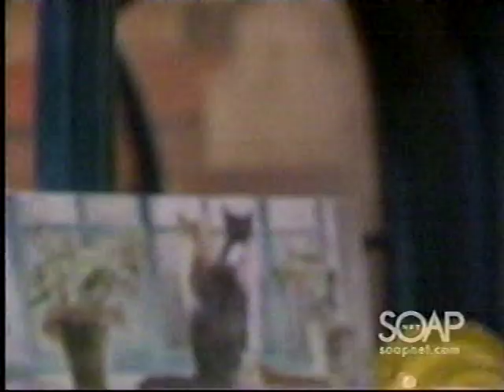Another World December 4th 1990